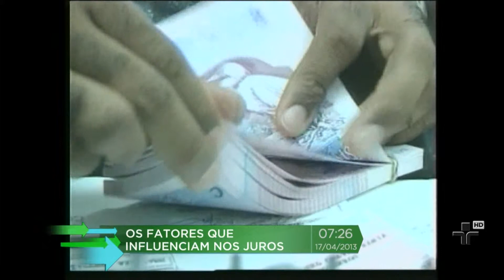Papo de Padoca: Inflação - Guia do Dia 17/04/2013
Cadu Cortez recebe no Papo de Padoca o economista Roberto Troster, que fala sobre o aumento da inflação.